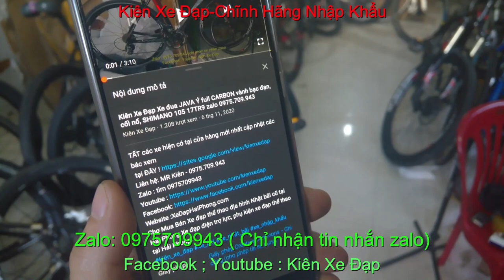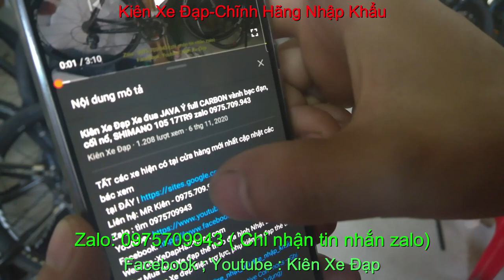Kiên Xe Đạp xe đạp touring KINESIS giá sold zalo 0975709943